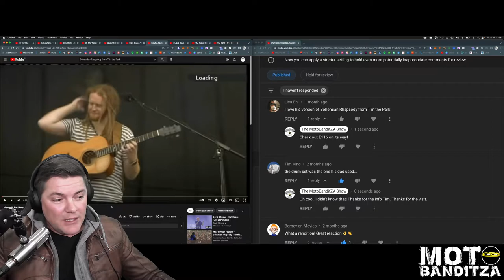E116 MotoBandit Reacts to Newton Faulkner Bohemian Rhapsody T in the Park 2010 HQ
Thank you for joining me in this listening experience.

Equipment
HIKVision 1080 Webcam
Mic - Samson Q9U / Earthworks Audio Icon Pro
Headphones - Sony WH1000MX4 /In Ears Shure SE215 Pro’s
Green Screen - Elgato
Software - OBS